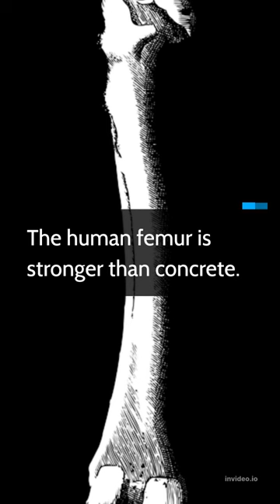facts about nature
The world has over 3.04 trillion trees in the world. However, 27,000 of them are cut down daily to make toilet paper. This translates to about 9.8 million trees annually. One single recycled edition of the New York Times newspaper could save 75,000 tree

About 71% of the earth is water. The oceans hold approximately 96.5% of this water and the ice caps hold about 2%. The remaining water exists in rivers, ponds, glaciers, ice caps, lakes, as water vapor and our taps, among other water bodies. Only 1% of the earth’s water is safe for human consumption.

The combined weight of ants on the planet is higher than all human beings. The world has over 7 billion people, and 100 trillion ants.

Recycling one aluminum can save enough energy to run a TV for three hours. During the time it takes you to read this sentence, 50,000 12-ounce aluminum cans are made.

One of the best ways to cut down on single-use bags-both paper and plastic-is to switch to reusable.

Glass takes a very, very long time to break down. It can take a glass bottle more than a million years to decompose in the environment, possibly even more if it’s in a landfill. This means that glass manufactured and used 5000 years ago may still be present in the environment. Because its life cycle is so long, and because glass doesn’t leach any chemicals, it’s better to repurpose and reuse it over and over again before recycling it.

The Great Basin Bristlecone Pine (Pinus Longaeva) has been deemed the oldest tree in existence, reaching an age of over 5,000 years old. The Bristlecone pines’ success in living a long life can be attributed to the harsh conditions it lives in. Very cold temperatures associated with high winds, in addition to a slow growth rate, create dense wood, meaning some years they grow so slowly, they don’t add a ring of growth. Learn More about these cool trees!